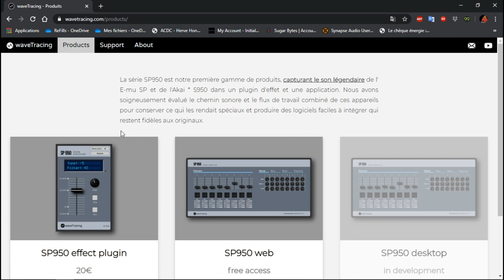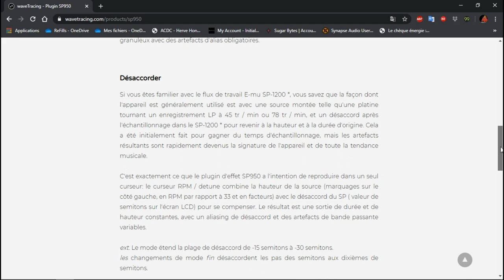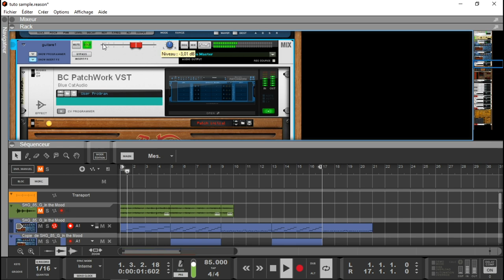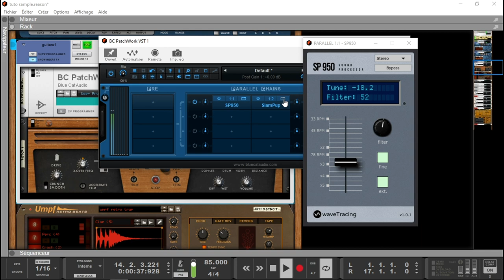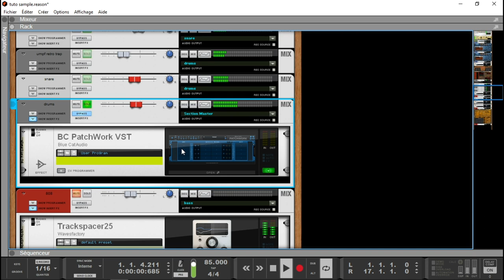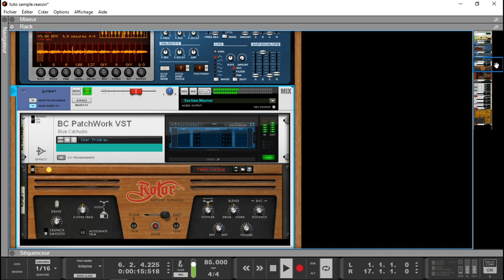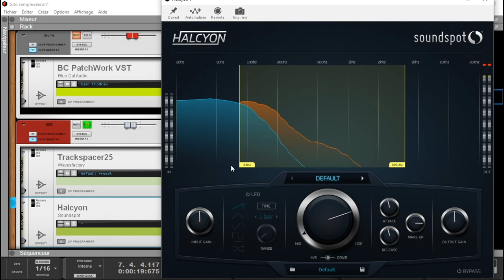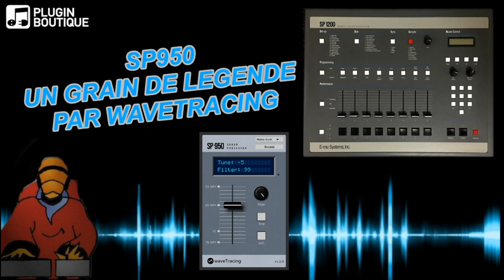SP950 UN GRAIN DE LEGENDE PAR WAVETRACING